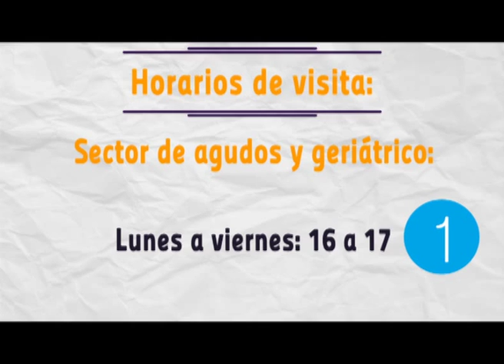Maipú Informa Tv - Emisión 628